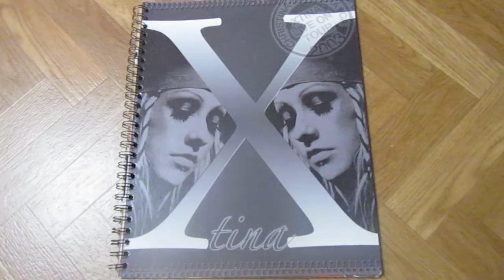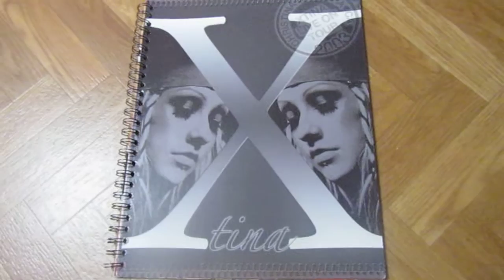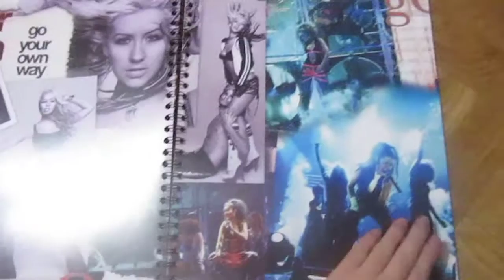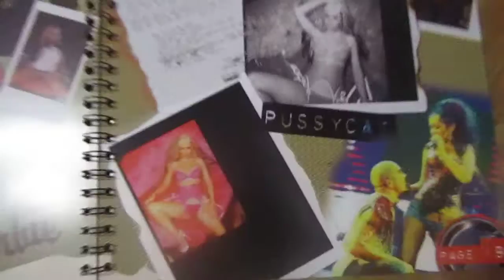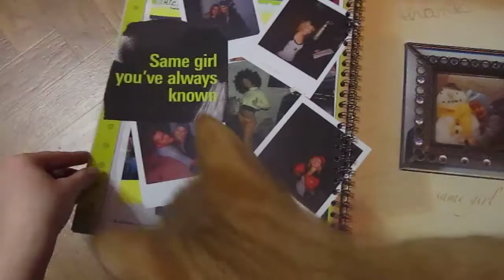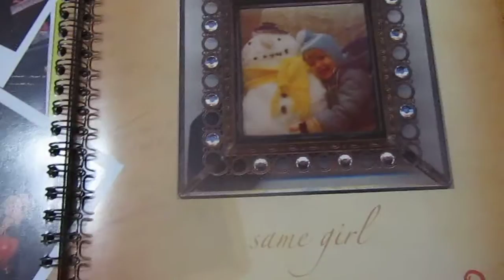Tour Book "Stripped Tour" (Christina Aguilera)